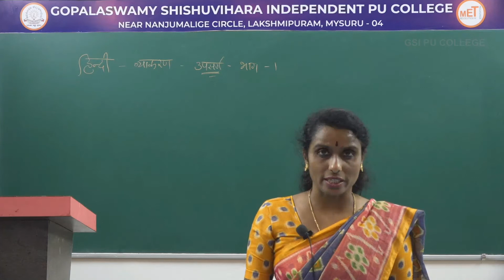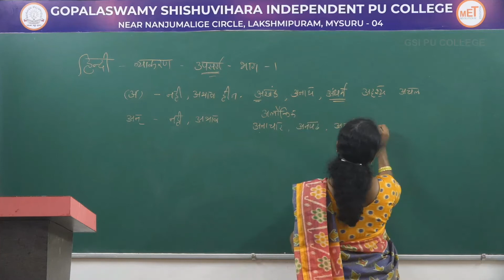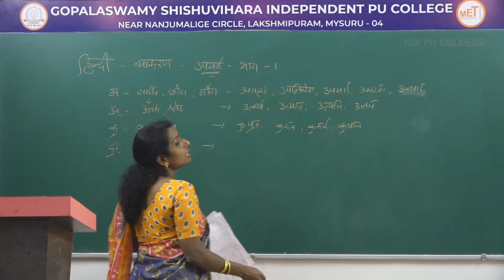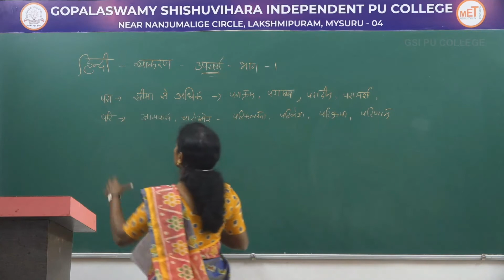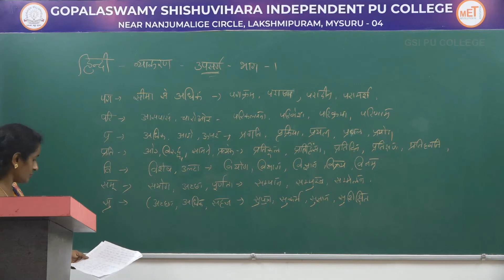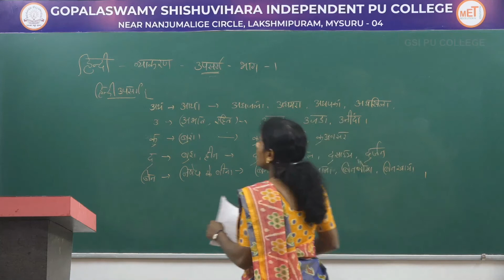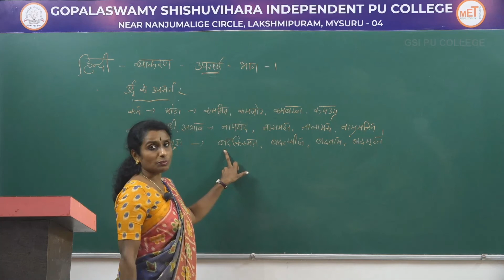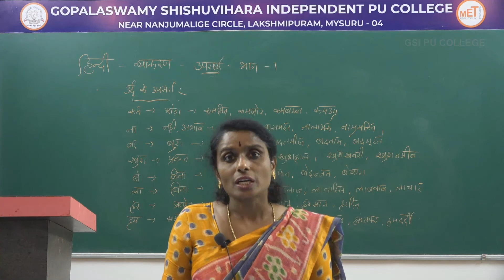HINDI | ll PUC | GRAMMAR | PREFFIX | S01